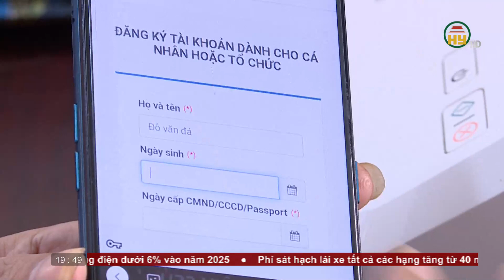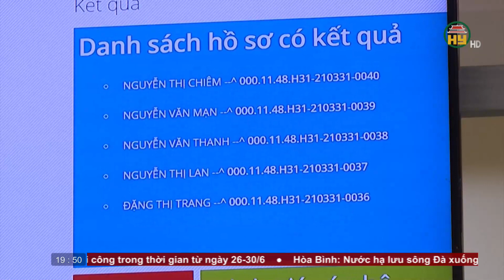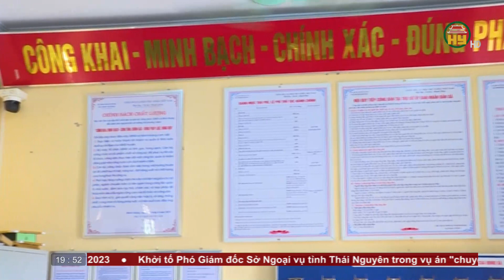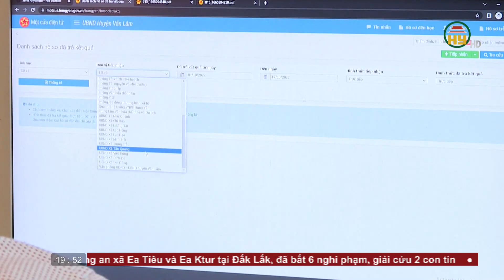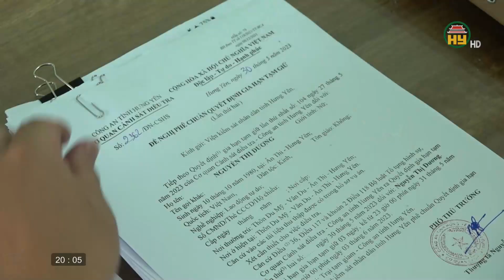Thời sự Hưng Yên Chủ nhật ngày 11/06/2023